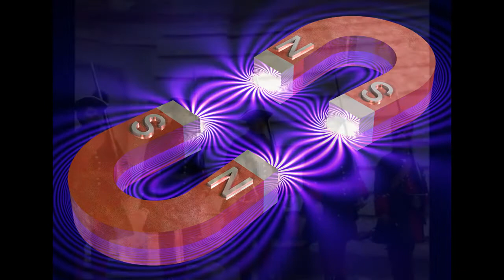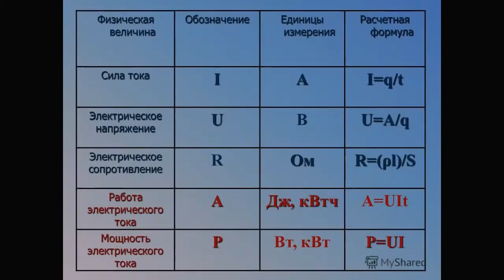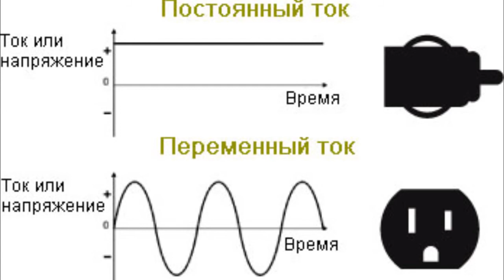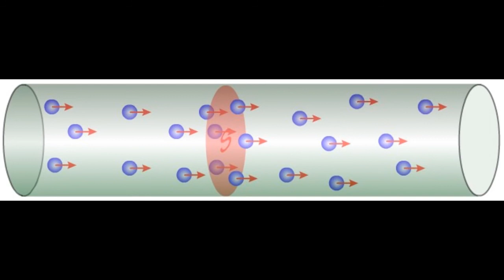РОБОТИ СТУДЕНТІВ ДО ДНЯ ЕНЕРГЕТИКІВ 2016-2017 р.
Цікаві факти про електрику